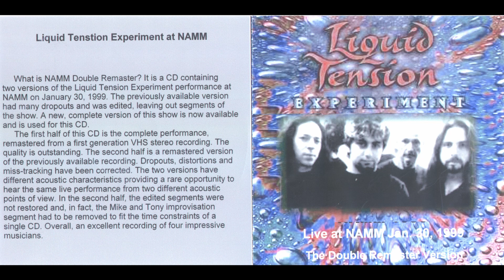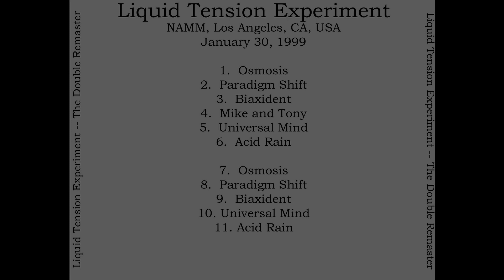Liquid Tension Experiment - The Double Remaster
Liquid Tension Experiment - Live @ Biltmore Hotel, LA, CA, USA, January 30th, 1999
Tour: N/A  (late-January and February 1st, 99’)

"What is NAMM Double Remaster? It is a CD containing 2 versions of the LTE performance at NAMM on 01/30/99. The previously available version had many dropouts and was edited, leaving out segments of the show. A new, complete version of this show is now available and is used for this CD.

The 1st half of this CD is the complete performance, remastered from a 1st gen VHS stereo recording. The quality is outstanding. The 2nd half is a remastered version of the previously available recording. Dropouts, distortions and miss-tracking have been corrected. The 2 versions have different acoustic characteristics providing a rare opportunity to hear the same live performance from 2 different acoustic points of view. In the 2nd half, the edited segments were not restored and, in fact, the MP and TL improv segment had to be removed to fit the time constraints of a single CD. Overall, an excellent recording of 4 impressive musicians."

Set-list: [Source #1]
1). Osmosis 0:00
2). Paradigm Shift 02:52
3). Biaxident 13:10
4). Chris And Kevin’s Excellent Adventure 21:50
5). Universal Mind 26:36
6). Acid Rain 35:03

---Bonus Material---
I. LTE - Live @ Biltmore Hotel, LA, CA, USA, January 30th, 1999
Set-list: [Source #2]
1). Osmosis 43:02
2). Paradigm Shift 45:54
3). Biaxident 55:45
4). Universal Mind 01:03:47
5). Acid Rain 01:12:00

Thank you for all your support, I hope that you enjoy these bootlegs!